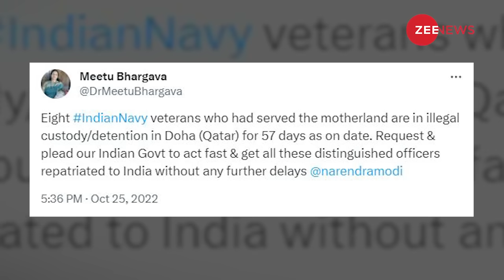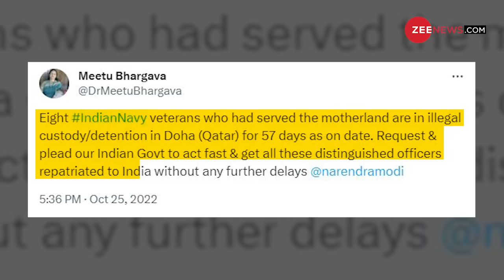Qatar ने क्यों दी भारत के 8 पूर्व नौसैनिकों को फांसी की सजा | Qatar India crisis | PM Modi action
मुस्लिम देश ने दी भारत के 8 पूर्व सैनिकों को मौत की सजा !8 Indian Navy Officers Death Penalty in Qatar

Eight former officers of the Indian Navy have been handed death penalty in Qatar following allegations of spying for Israel, sources said. Calling the judgement "shocking", the foreign ministry said it would not comment much on the case given the "confidential nature of proceedings" but assured that it would contest the case.

पिछले साल कतर में गिरफ्तार किए गए 8 पूर्व नेवी ऑफिसर को कतर की एक अदालत ने मौत की सजा सुनाई है. कतर की अदालत के इस फैसले पर भारत सरकार ने हैरानी जताई है. भारत सरकार की ओर से गुरुवार को कहा गया है कि कतर में फंसे भारतीय नागरिकों की रिहाई सुनिश्चित करने के लिए सभी कानूनी विकल्पों की तलाश की जा रही है.